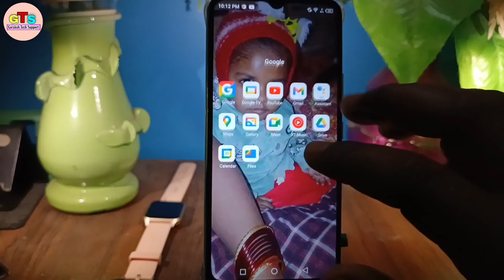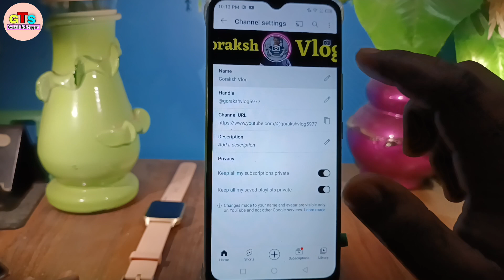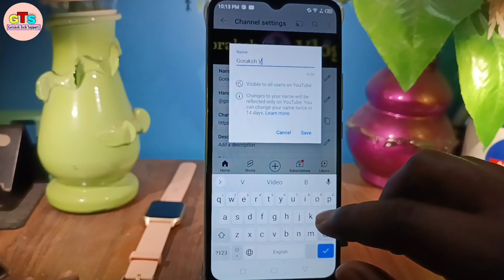youtube channel ka name change kaise kare | how to change youtube channel name 2023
hello dosto namste aap loag kaise hai video mein hm loag baat karenge ki youtube channel ka name kaise badle ya youtube channel ka name edit kaise kare

Your Queries 👇👇

apne channel ka naam kaise change kare youtube pe apna naam kaise change kare how to youtube channel name change